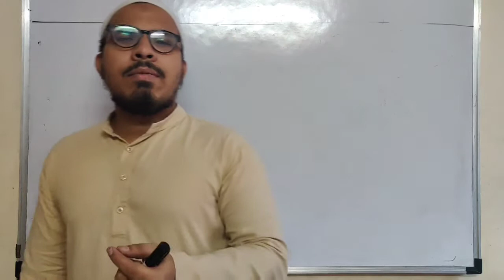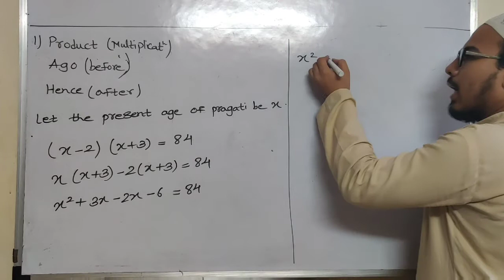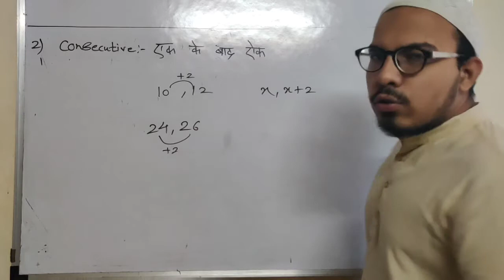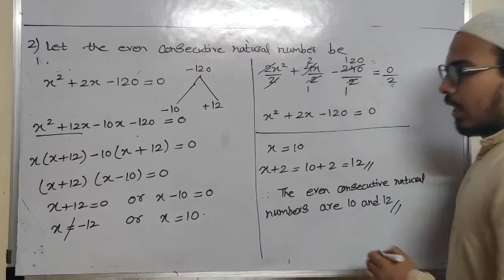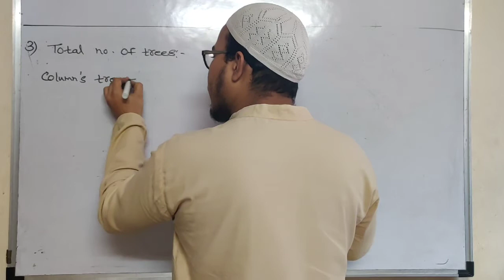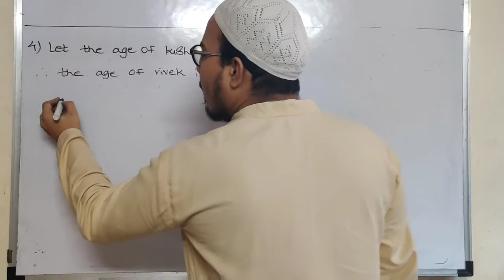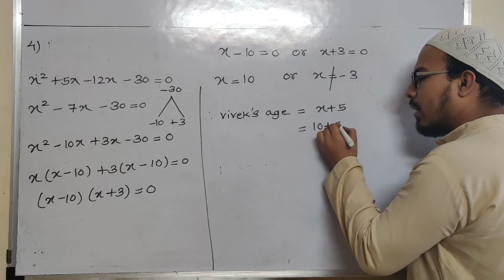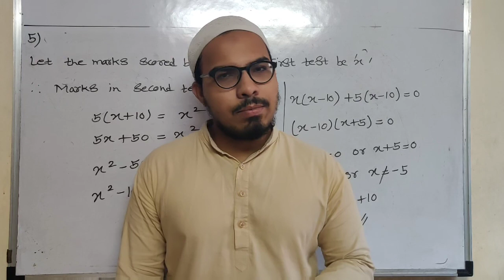QUADRATIC EQUATION | CLASS 10TH SSC | PRACTICE SET 2.6 (PART 1) |MAHARASHTRA BOARD